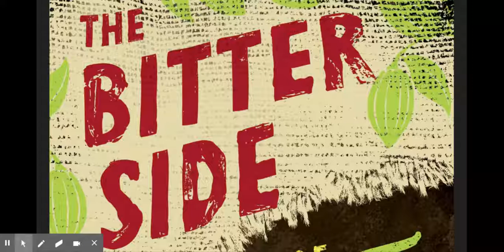Bitter Side of Sweet Chapter 18 part 2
What Happened to the Cacao Seeds